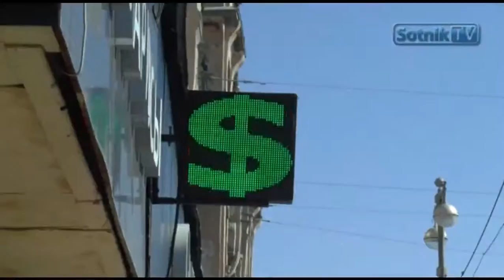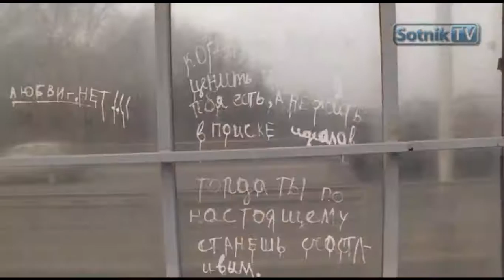Putin's Russia, Secrets of Survival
April 12, 2016 Sasha Sotnik travels to Kursk region to investigate what the people think of their living conditions